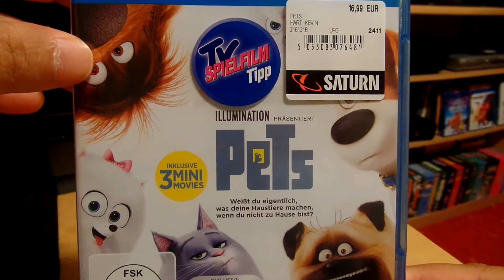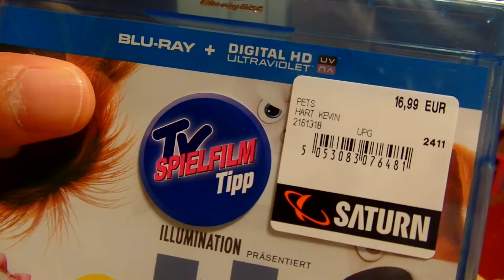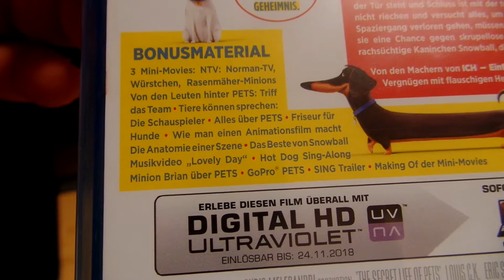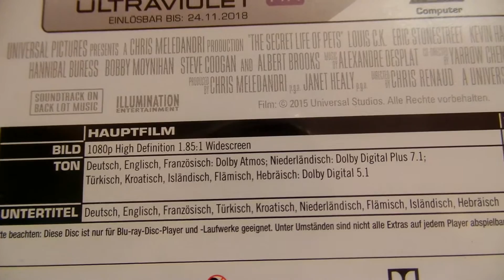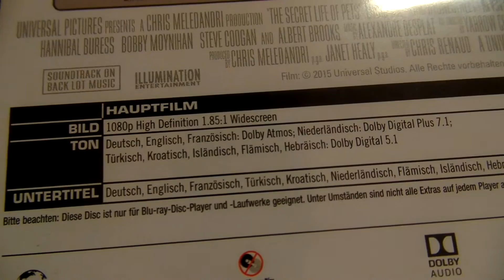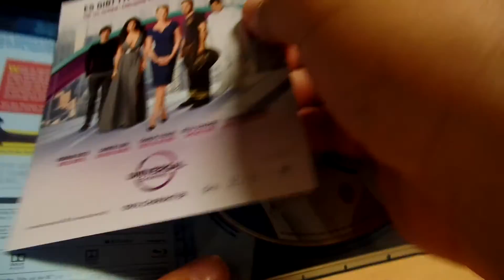Blu Ray - Pets Unboxing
Unboxing des neuen Animationsfilms Pets :)